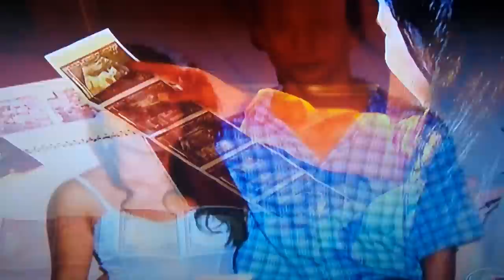Mônica da Silva Santos no Fantástico